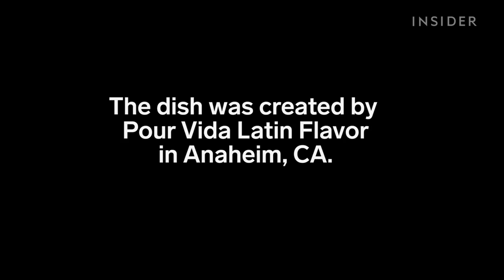This taco tastes like an In-N-Out cheeseburger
The dish was created by Pour La Vida Latin Flavor in Anaheim, CA.